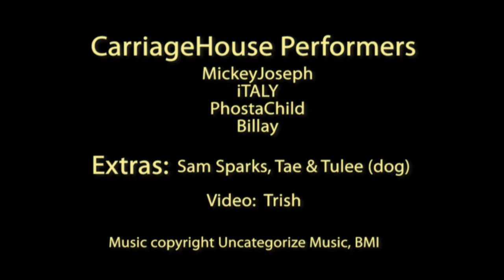4 Part Harmony (If U Feel It Go)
A few of the guys at Carriage House were messin around and came up with this little diddy a while back. We filmed a quick video and finally got back around to editing it and putting it up here. Hope you enjoy it.

Featuring: MickeyJoseph, iTALY, PhostaChild, Billay  Extras: Sam Sparks, Tae & Tulee (dog)